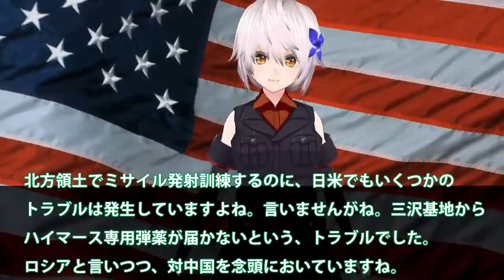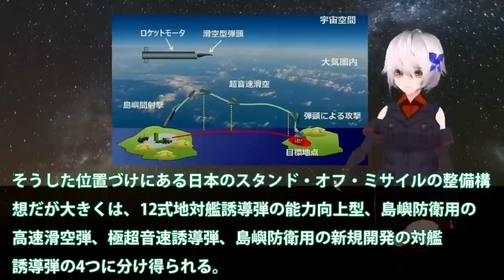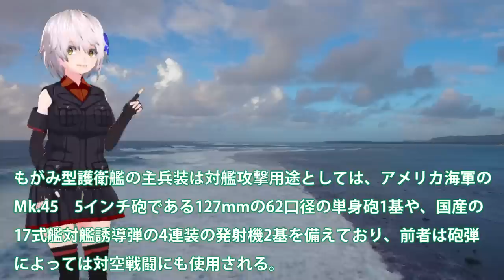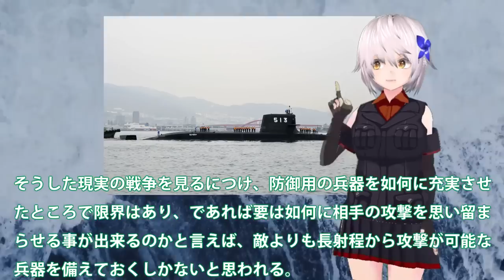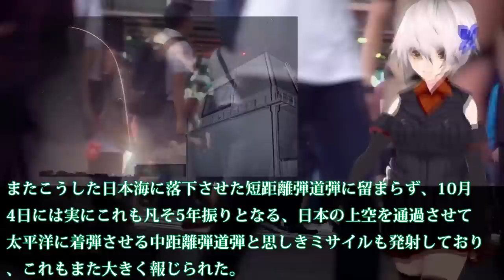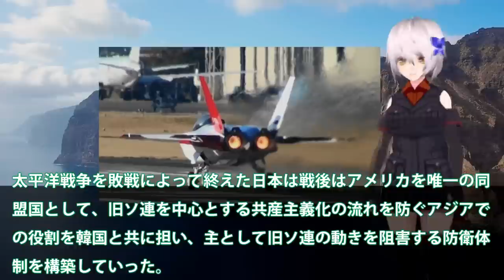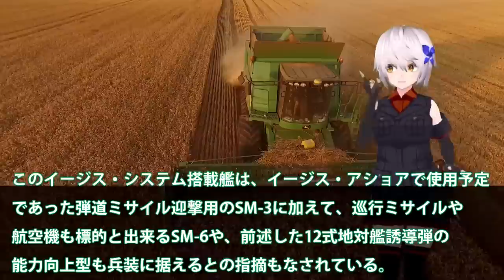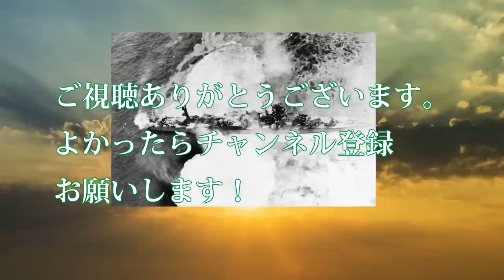【特集】敵基地攻撃能力編 日米ついにハイマース輸送訓練開始！北方領土近くで露抗議してるが？HIMARS実弾射撃いよいよ開始に・・・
【傑作選】敵基地攻撃能力編 日米ついにハイマース輸送訓練開始！北方領土近くで露抗議してるが？HIMARS実弾射撃いよいよ開始に・・・